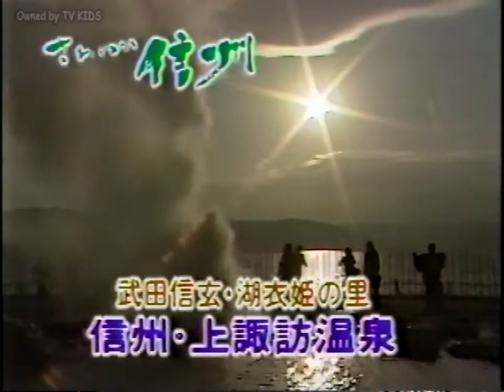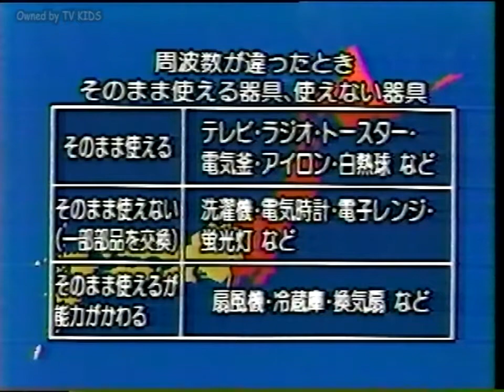【ローカルCM】関東／1990年①